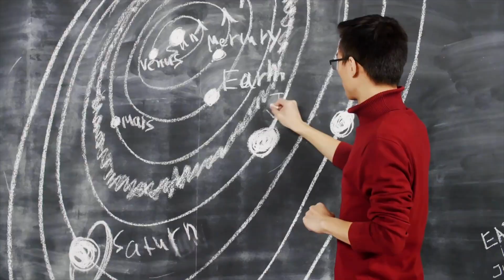I interviewed a quantum physicist and we're both confused.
In this episode of Classified with Caroline Kennedy, I interview Mazzi, a quantum physicist. We talk about time travel, black holes, quantum entanglement, simulation theory, multiverse theory, the double slit experiment & more. As it turns out. quantum physics is full up freaky deeky

XO,
Caro